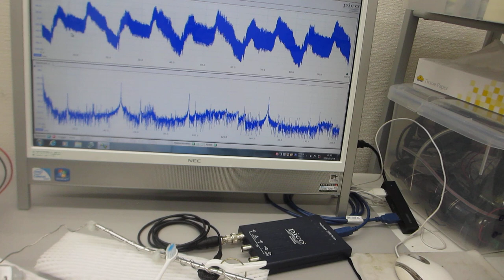超音波テスター（音圧測定解析システム）を利用した振動測定（超音波システム研究所）